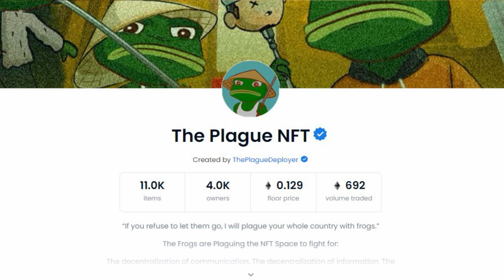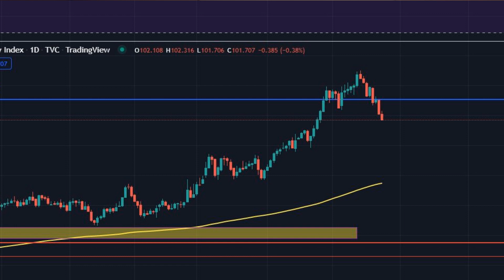450$-T BUKTAM TEGNAP... ELMÉLKEDJÜNK A CRYPTORÓL, HIBÁK ÉS TÉVHITEK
Kupon kód: petroo_mm

FONTOS: NEM VAGYOK SEMMILYEN PÉNZÜGYI TANÁCSADÓ, NINCS SEMMI TÉMÁHOZ KAPCSOLÓDÓ VÉGZETTSÉGEM!!! EZEK A VIDEÓK CSAK INFORMÁCIÓ MEGOSZTÁS CÉLJÁBÓL KÉSZÜLNEK, TAPASZTALATAIM ALAPJÁN!! AHHOZ HOGY SIKERES LEGYÉL VALAMIBEN MUSZÁJ MAGADNAK IS UTÁNA NÉZNI A DOLGOKNAK, ÉS SOK IDŐT KELL ELTÖLTENED A TÉMA BÖNGÉSZÉSÉVEL!